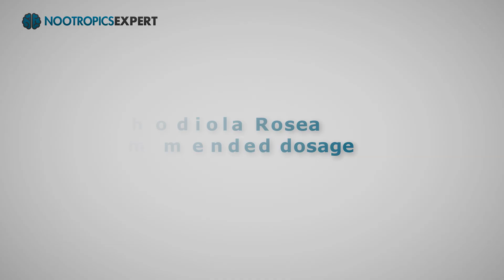Rhodiola Rosea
In this video you'll discover the nootropic benefits of Rhodiola Rosea. Including why we use Rhodiola Rosea as a nootropic, recommended dosage, side effects and clinical research.

Rhodiola Rosea is an adaptogenic herb and nootropic that has been used in traditional medicine in Russia and Scandinavian countries for hundreds of years.

This ancient remedy has remarkable stress-relieving and anti-anxiety properties. And stands shoulder to shoulder with some of the most potent drugs used to treat depression and anxiety.

As a nootropic,  Rhodiola Rosea helps reduce stress and fatigue, increase energy, alertness and stamina, while boosting mental performance under periods of chronic stress. Research shows Rhodiola Rosea can increase attention to detail-oriented tasks by improving concentration over a prolonged period. The ideal study nootropic.

Rhodiola Rosea boosts mood by influencing serotonin and norepinephrine levels in your brain, and the feel-good opioids like beta-endorphins.

Rhodiola Rosea helps neurogenesis by repairing and growing new neurons. It also activates the synthesis and re-synthesis of ATP, your body and brain cell’s main energy source. Rhodiola Rosea helps reduce the inflammatory C-reactive protein. And salidroside, one of many components of this incredible herb, protects neurons from oxidative stress-induced cell death.

The time required to begin feeling the effects of Rhodiola Rosea depends on your genetics, mental and physical condition, environment, behavior and lifestyle.

Some neurohackers report feeling its effects in just a few days. While others require as much as 3 weeks. Clinical studies show that most people experience the full benefits of Rhodiola Rosea in 30 – 40 days.

Many report that Rhodiola Rosea provides a pronounced anti-anxiety effect. Depression lifts and overall quality of life improves. Supplementing with Rhodiola should give you an energy lift. It could improve your mood, focus, level of concentration and alertness.

Recommended dosage of Rhodiola Rosea is 150 – 200 mg per day. Look for an extract that is standardized to contain rosavins and salidrosides in a 3:1 ratio. This mimics the ratio of these compounds that naturally occur in Rhodiola Rosea root.

NOTE: we have a real problem with adulteration and substitution with Rhodiola Rosea supplements. If you don't get genuine Rhodiola Rosea, the supplement will not likely provide any nootropic benefit. So do your best to find out where the supplement maker gets their raw Rhodiola Rosea.

This indepth Rhodiola Rosea review covers:

00:00 Rhodiola Rosea intro
00:24 Rhodiola Rosea as a nootropic
02:59 How does Rhodiola Rosea work in the brain?
06:02 Rhodiola Rosea benefits
07:33 How does Rhodiola Rosea feel?
08:32 Rhodiola Rosea clinical studies
09:02 Rhodiola Rosea recommended dosage
09:31 Rhodiola Rosea side effects
10:32 Available forms of Rhodiola Rosea to buy

For more on Rhodiola Rosea including a full transcript of this video and links to clinical studies, go

For a full list of all the popular nootropics used today, go

For a free copy of my book "Secrets of the Optimized Brain", a guide to 82 of the most popular nootropic supplements used today, go

My new book "Head First - The Complete Guide to Healing & Optimizing Your Brain with Nootropic Supplements" is nearly 600-pages. And the best guide for fixing and optimizing your brain on the planet.

For a list of all the videos I have so far, go to my channel